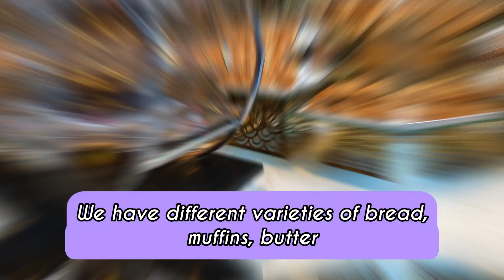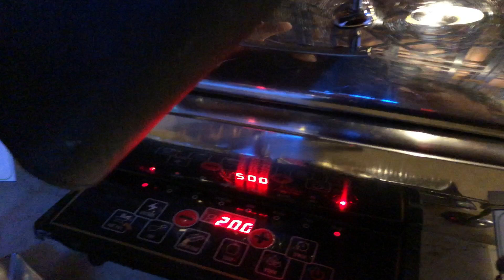Pakistan to Qatar | My Qatar Airways Experience & Villaggio Mall Tour! First day In Qatar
Welcome to my travel journey from Pakistan to Doha! This video covers everything from my Qatar Airways flight experience (the comfort, the food, the views!) to a seamless visa-on-arrival process in Doha. And no visit to Qatar is complete without exploring Villaggio Mall – one of Doha's most iconic spots with stunning interiors and a Venice-inspired theme. Watch along to experience Doha with me and get tips for your own trip!